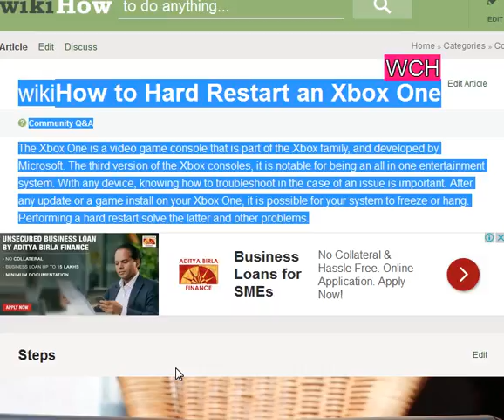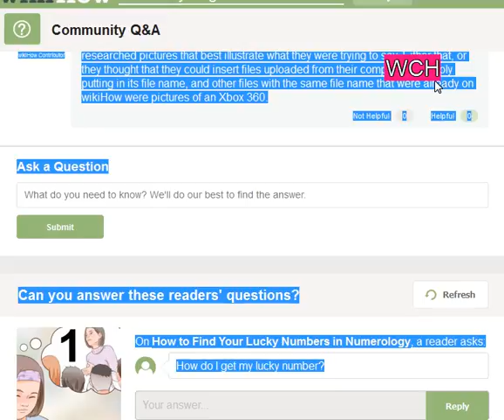How to Hard Restart an Xbox One